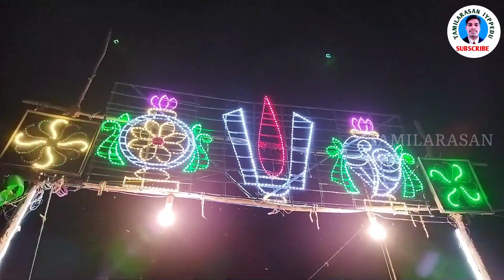பகடைத் துயில் Part 8|சகுனி-தருமன் சூது விளையாடும் காட்சி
ஓம் ஸ்ரீ  சரஸ்வதி நாடக சபா Booking No: 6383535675,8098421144